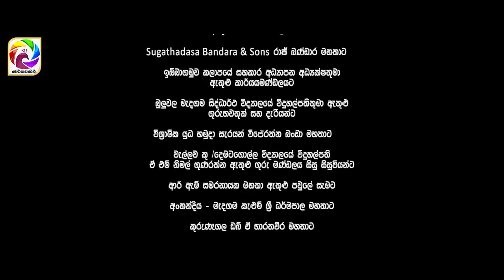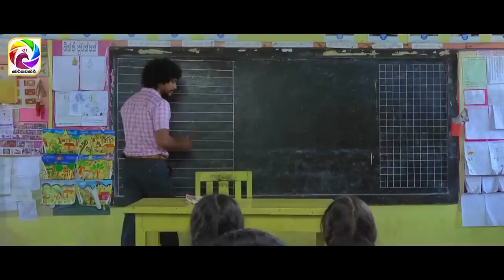Sakuge Kathawa Episode 14 || "සකූගේ කතාව"